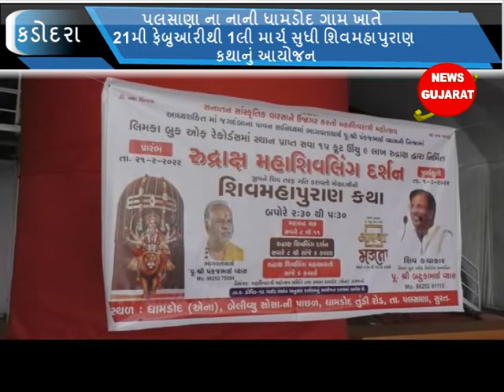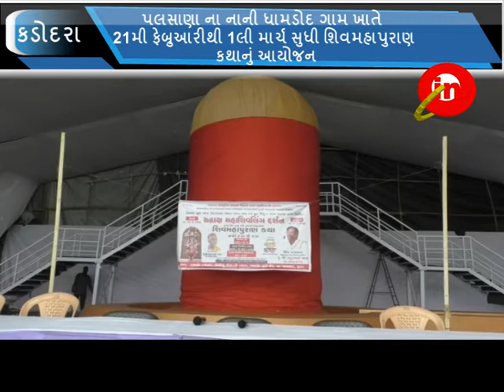પલસાણા ના નાની ધામડોદ ગામ ખાતે 21મી ફેબ્રુઆરીથી 1લી માર્ચ સુધી શિવમહાપુરાણ કથાનું આયોજન